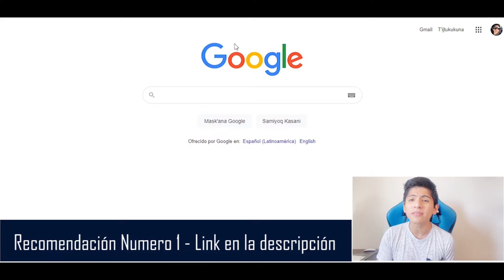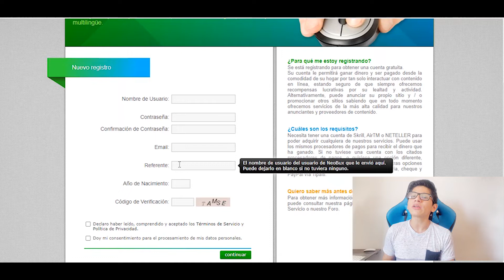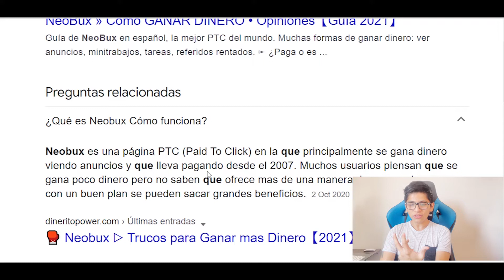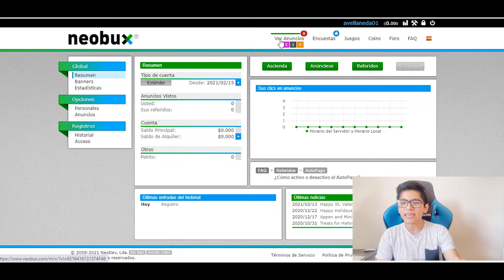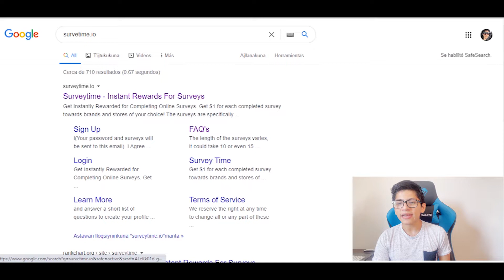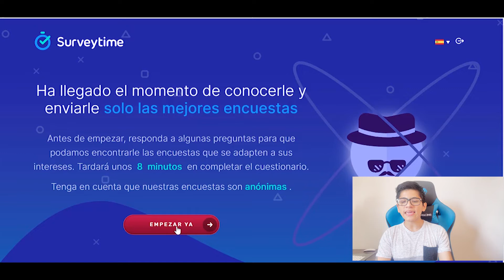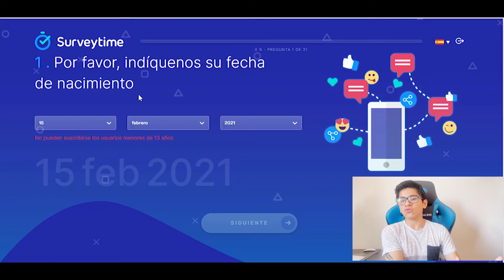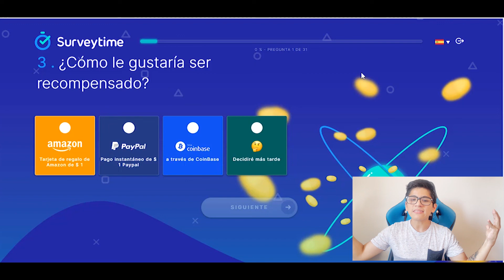😎 💸 Gana Tus Primeros $5 Online Para Paypal (Ganar Dinero En Internet Para Principiantes)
Video Anterior a este 👉 🤑 Como GANAR 50 Dolares Trabajando 10 Minutos (ESTRATEGIA en Internet que Funciona al instante)

TITULO DEL VIDEO: 😎 💸 Gana Tus Primeros $5 Online Para Paypal (Ganar Dinero En Internet Para Principiantes)

Si te gusta mi contenido y deseas invitarme una Cerveza también lo puedes hacer ahi:)